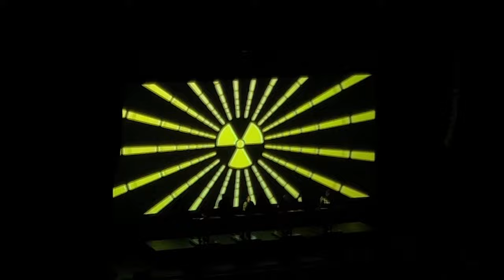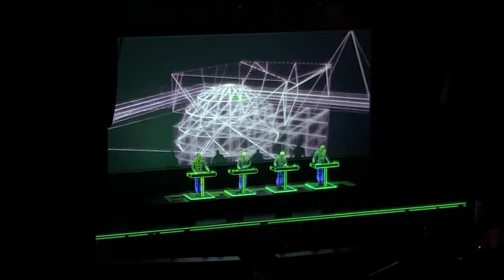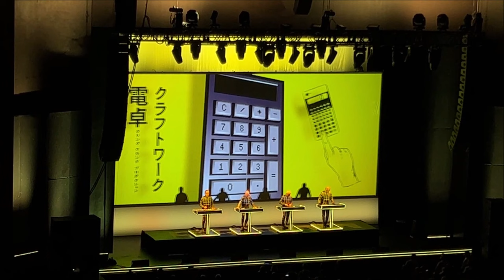Kraftwerk - Live at Music Hall at Fair Park, Dallas, TX 6/28/2022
June 28, 2022 - Kraftwerk 3-D, the 2022 US Tour, is performed live at the Music Hall at Fair Park, Dallas, Texas.

Hometown: Duesseldorf, Germany

00:00 Intro / Meine Damen und Herren
00:31 Numbers
04:36 Computer World
07:35 Computer World 2, contains technical difficulties
09:05 It's More Fun To Compute
10:05 Home Computer
15:55 Spacelab
20:24 Airwaves
25:10 Tango
30:33 The Man-Machine
35:45 Electric Café
39:42 Autobahn
48:37 Computer Love
55:34 The Model
59:15 Neon Lights
1:05:07 Geiger Counter
1:05:34 Radioactivity
1:12:11 Tour de France
1:16:24 Chrono
1:18:33 Étape 2
1:20:36 Trans Europe Express
1:23:46 Abzug
1:24:23 Metal on Metal
1:28:49 The Robots
1:32:27 Robotronik
1:37:20 Planet of Visions
1:42:34 Pocket Calculator
1:47:42 Non Stop
1:51:31 Boing Boom Tschak
1:52:39 Music Non Stop